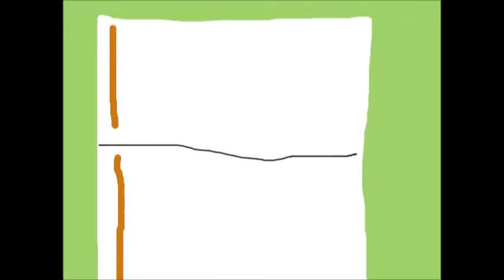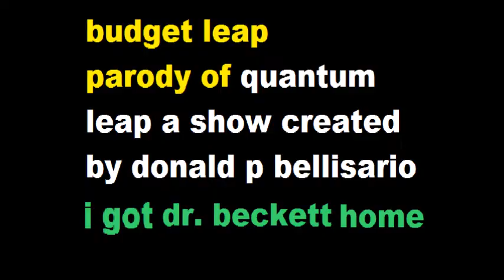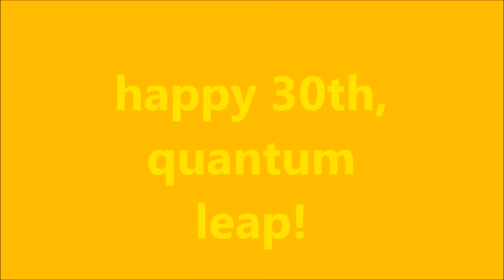BUDGET LEAP SEASON 6 EPIS ODE 1 BUDGET BIRTH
I LEAP TO THE VERY MOMENT I WAS BORN BUT SOME1 ELSE HAD LEAPED WITH ME FROM A PREVIOUS LEAP.